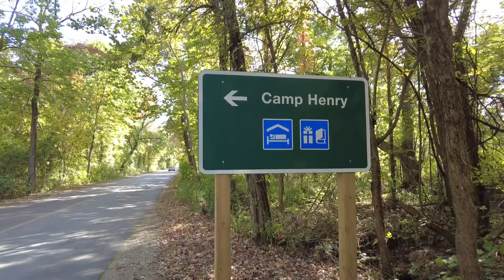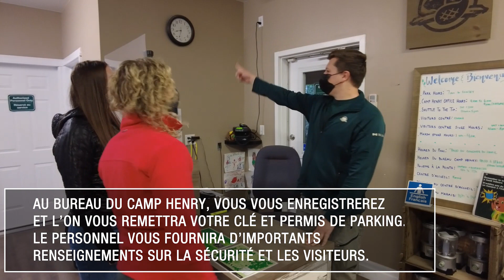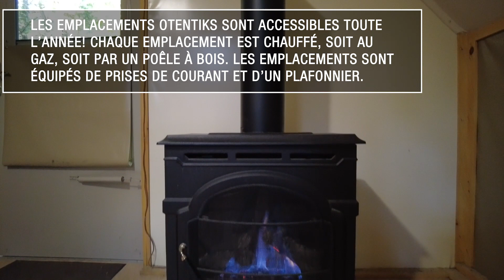À quoi s’attendre lorsqu’on campe au parc national de la Pointe Pelée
Découvrez à quoi vous attendre lorsque vous passez la nuit dans une oTENTik au Camp Henry. Découvrez ce qu'il faut apporter et ce qui est offert sur place pour votre aventure de camping.